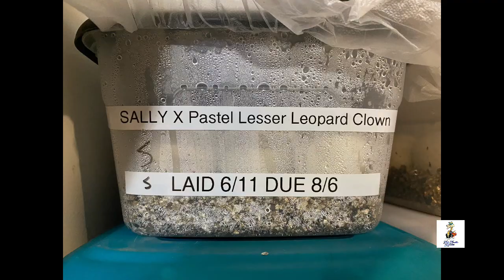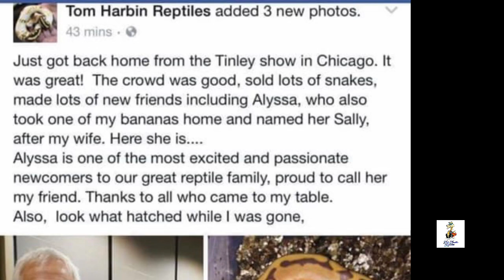Did Sally PROVE het CLOWN??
My most anticipated clutch finally was laid.. 56 days later we found out if Sally proved Het clown or not.. this girl is the reason I’m where I am. I couldn’t thank Dr. Tom Harbin enough for getting me started 🖤

Results OF Sally (banana PH CLown) X PAstel LEsser LEopard CLown .